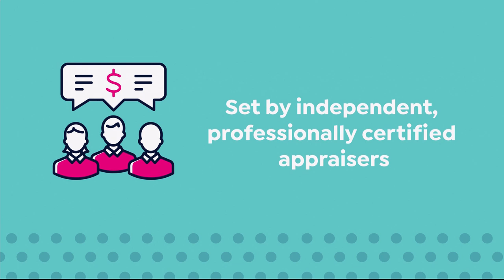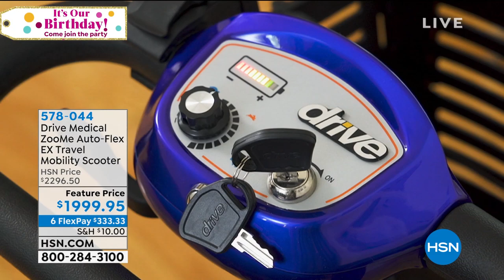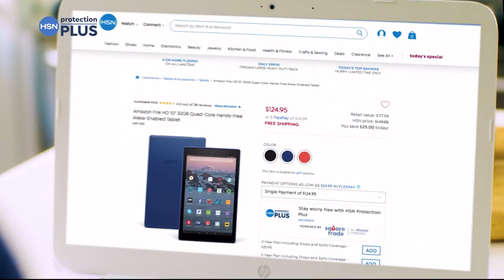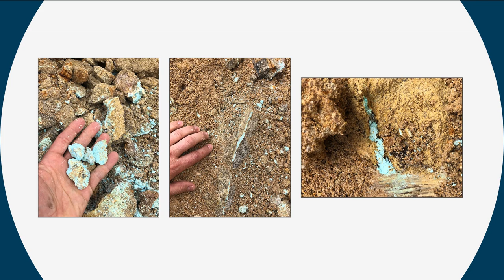HSN | Chaco Canyon Southwest Jewelry / Healthy Innovations featuring Tony Little 07.30.2019 - 10 PM